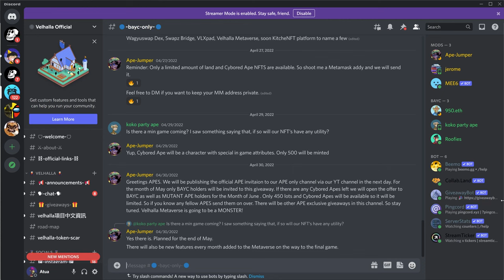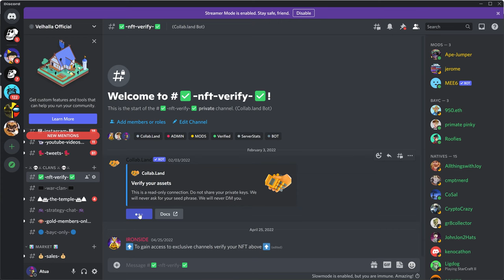BAYC Metaverse Invitational - Ape Community Collaboration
To join simply head over to the ScarQuest (formerly Velhalla) Discord channel Find the Clan category then click on NFT-Verify. We use the Trusted Collab-Land app to verify your NFTs. This is the same app that all the blue-chip NFT projects use. Once verified you will gain access to the Exclusive APE-Only channel. All you have to do is drop in and say hi.

🔗LINKS